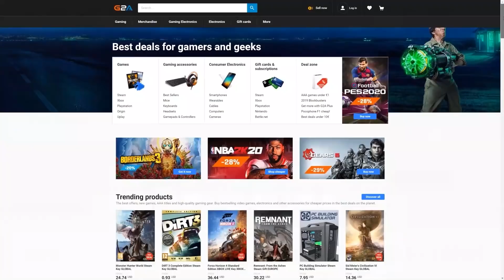FIFA 22 MY RANK 1 (10-0) FUT CHAMPIONS PLAYOFFS PACKS + HEADLINERS PACK OPENING in ULTIMATE TEAM!